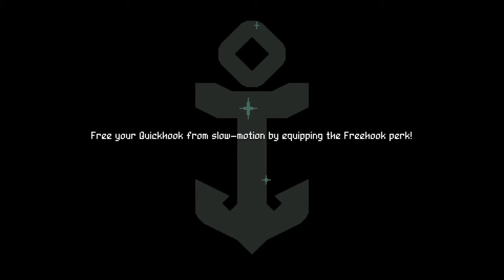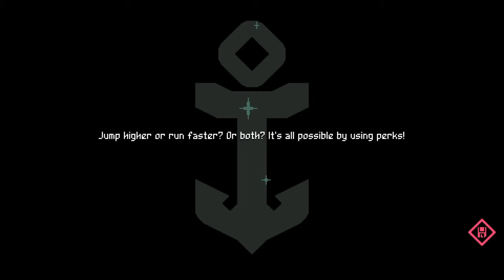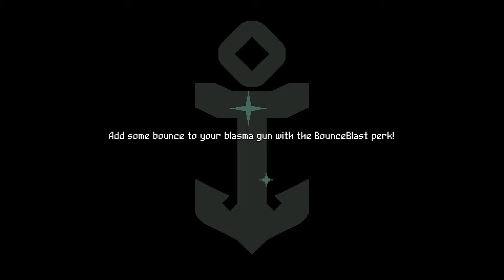Power Moose Plays Flinthook Ep.1 - FLINTHOOK BABY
Colin sits down and checks out Flinthook for the first time. Sorry my audio is a little low for this recording session. That's what happens when you steam super early haha. No one to tell you your levels. Anyways enjoy.